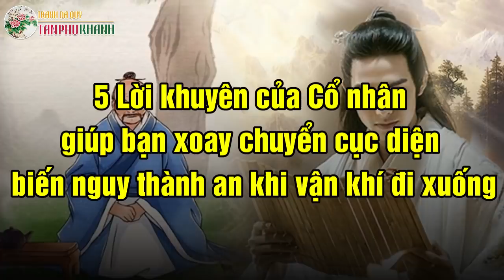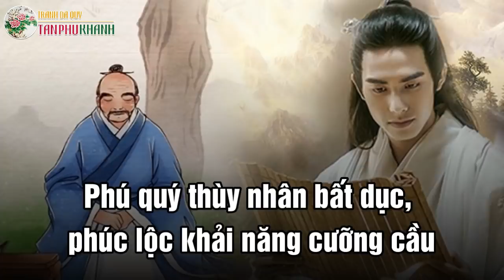5 lời khuyên của Cổ nhân giúp bạn lấy lại May mắn xoay chuyển cục diện khi Vận khí đi xuống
Quỷ Cốc Tử tin rằng đối với những người muốn đạt được những thành tựu trong cuộc sống thì ngoài năng lực ra việc nắm bắt cơ hội là điều không thể thiếu. Nếu vận may tài lộc hiện tại không tốt, bạn nên chờ đợi thời cơ đến, đừng hành động hấp tấp, nóng vội. Lã Mông Chính đã đúc kết lại 5 câu nói rất tâm đắc, là bài học mọi người nên biết khi vận khí của mình không được may mắn, đang trên đà xuống dốc, qua đó có thể giữ vững tâm thái, ý chí của mình để vận may quay trở lại...